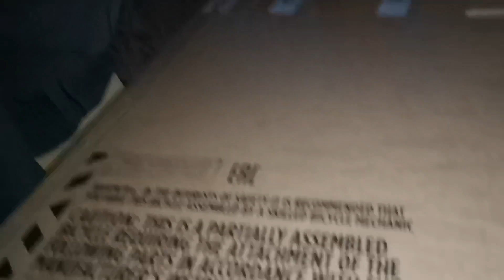POPOLN ŠPORT V ČASU CORONA LOCKDOWN-A! | Scott Ransom 930 2021 & Scott Contessa Genius 920 2021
Končno sva jih dobila! Gorska kolesa za razširitev najinega športnega repertoarja!
A kaj, ko je dragi Miklavž pozabil poslati s kolesi še pedala. A nič ne de. Sva le potrpežljivo počakala še nekaj dni in zabava se je začela.
Scott Ransom 930 2021 in Scott Contessa Genius 920 2021 pa zaenkrat nista razočarala. Slutiva, da nama bosta ti dve kolesi nudili še zelo veliko športnih užitkov.
Naj se zabava začne!

P.S.:
Za kako priložnostno slikico priporočava IG kanal: